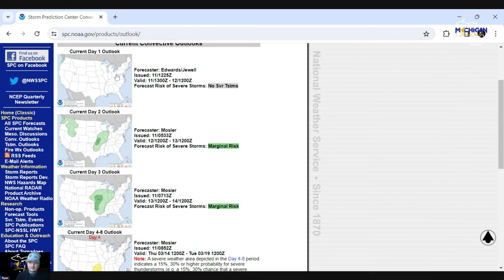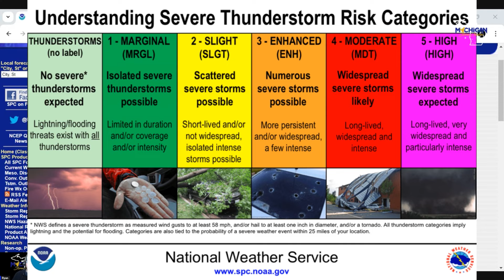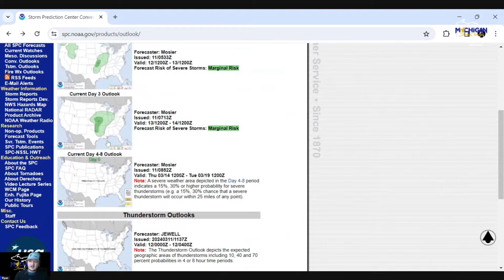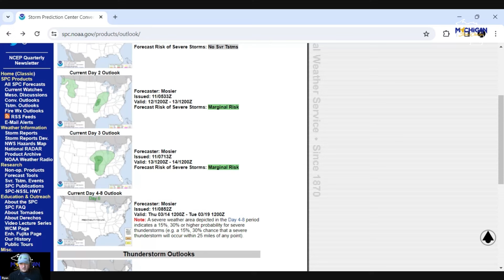Severe Weather Preparedness | Part 1 | Understanding where to find & how to read the SPC outlook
SPC.NOAA.GOV

YouTube memberships have been launched! All members will receive exclusive forecasts just as our Patrons and Facebook subscribers do! In addition, you will get exclusive YouTube live streams, and all video uploads will be available to members first before being released publicly!

Thank you for you support! Some other platforms we are on-